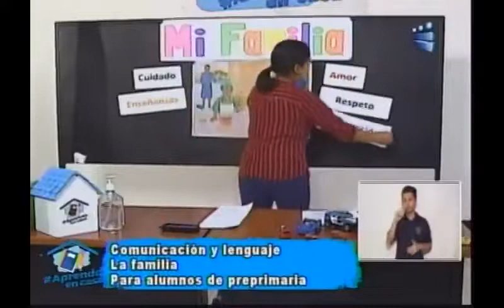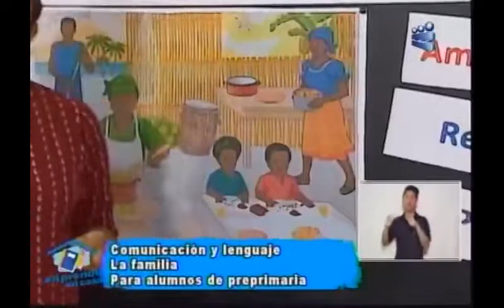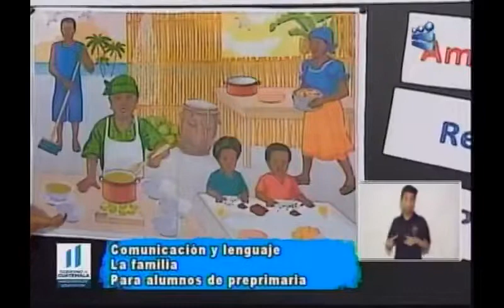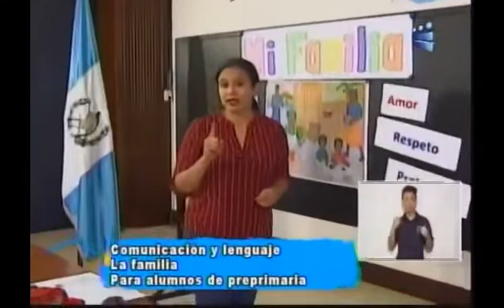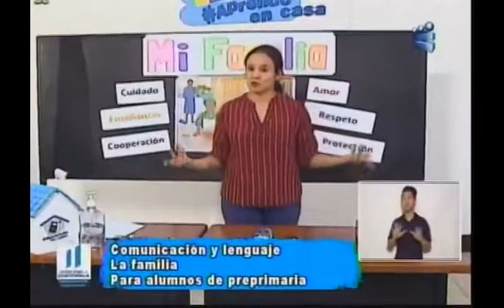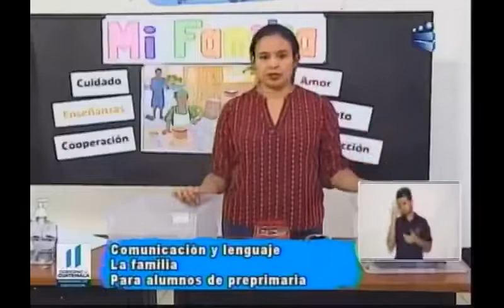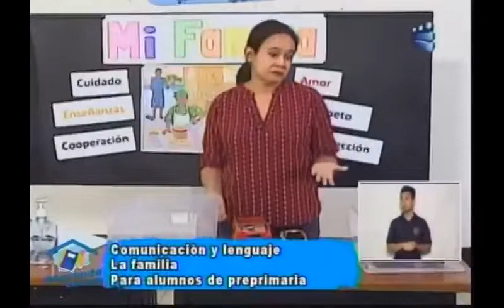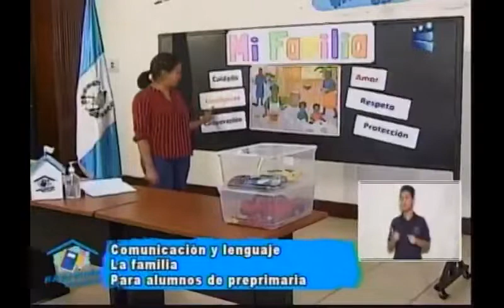220720 CANAL 13 APRENDO EN CASA PRE PRIMARIA COMUNICACIÓN Y LENGUAJE